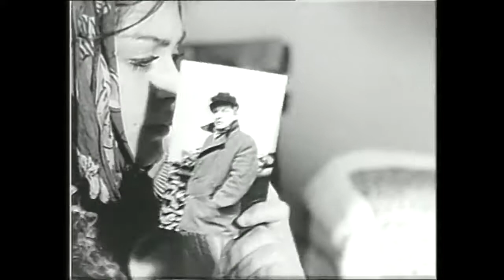Nazmi, Fabrikayı Ateşe Verip Ayşe'yi Suçladı! | Ekmekçi Kadın Eski Türk Filmleri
Ekmekçi Kadın - Fabrika'yı Yakan Nazmi Suçu Ayşe'ye Attı.

Ayşe, (Türkan Şoray) iki çocuklu muhtaç bir duldur. Çalıştığı fabrikayı kundaklayıp, patronunu ve bir mühendisi öldürmekten ömür boyu hapse mahkum olur. Gerçekte suçlu, aşkına cevap alamadığı için intikam alırken patronun bütün servetini de beraberinde götüren Nazmi’dir (Kenan Pars). Yurt dışına kaçan ve çok zengin bir iş adamı olan Nazmi yıllar sonra yurda döndüğünde hasta kızından başka kimsesi yoktur. Hapisten kaçıp ekmekçilik yapan Ayşe ve kirli geçmişi, karşısına çıkmakta gecikmeyecektir.

Tür: Dram
Yapım Yılı: 1965
Yönetmen: Yavuz Yalınkılıç
Yapımcı: Osman F. Seden
Oyuncular: Türkan Şoray, Nubar Terziyan, İzzet Günay, Ünal Gürel, Kadir Savun